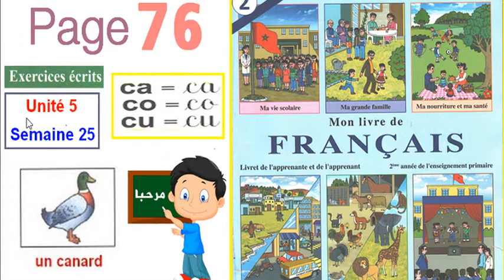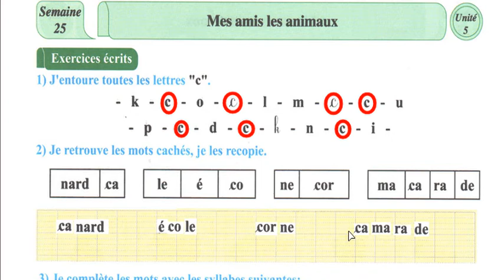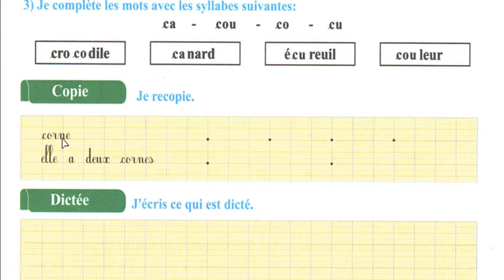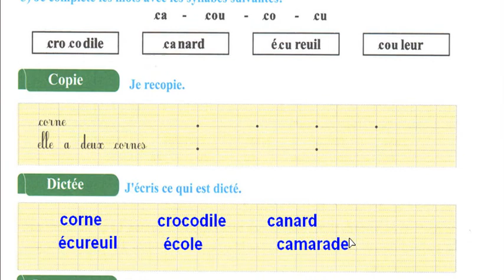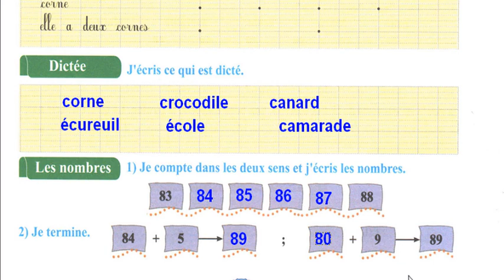Exercices écrits - ca - co - cu - page 76 | mon livre de français 2 ap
Correction des exercices écrits de la page 76
les syllabes : ca - co - cu -  mon livre de français 2 ap -
Unité 5 :  Mes amis les animaux - Semaine 25